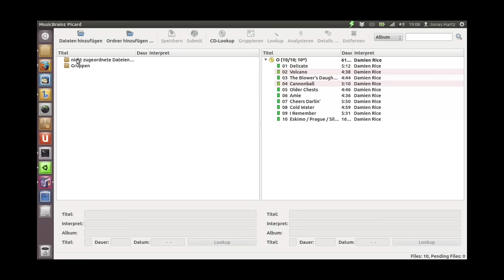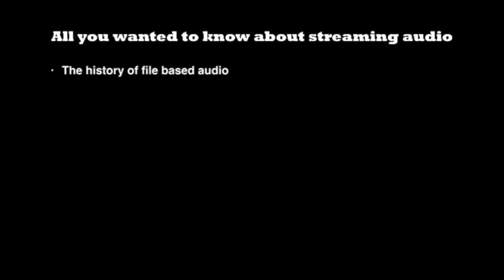4 Networked renderer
Part 4 of the file based players: the networked renderer. (subtitled in English and Dutch - Nederlands ondertiteld)